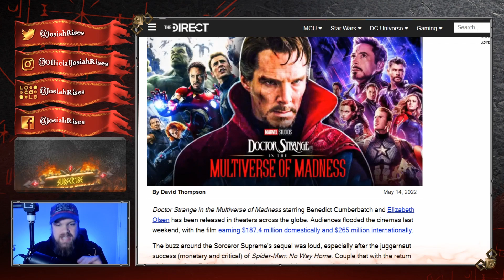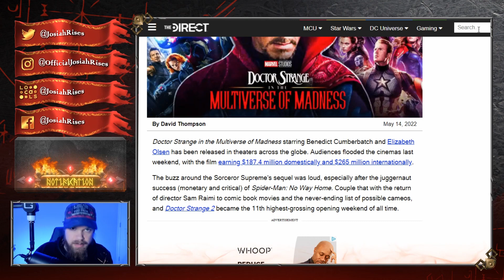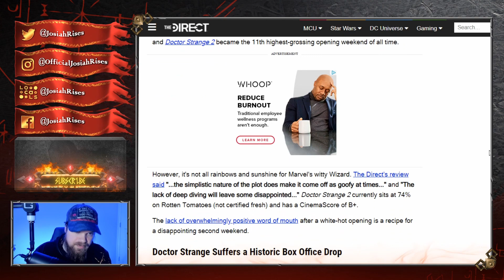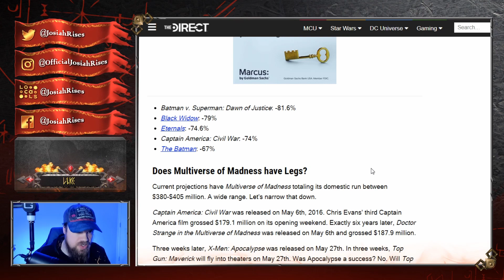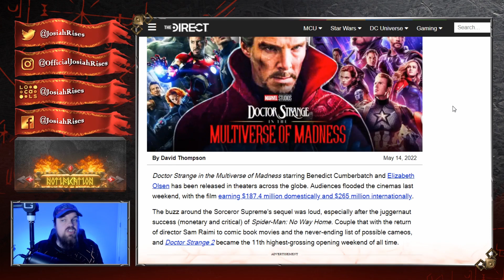Doctor Strange 2 Suffers DISASTER at Box Office! People Have Had ENOUGH!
JosiahRises
2743 Henry St # 275

❤️Josiah

Doctor Strange 2 Suffers INSANE Dropoff In Box Office! People Have Had ENOUGH!